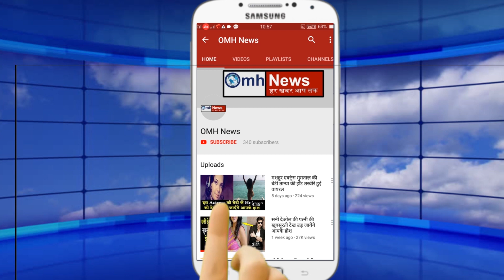Amit Shah के गृहमंत्री बनने पर Kejriwal के टेंशन की वजह जानिए